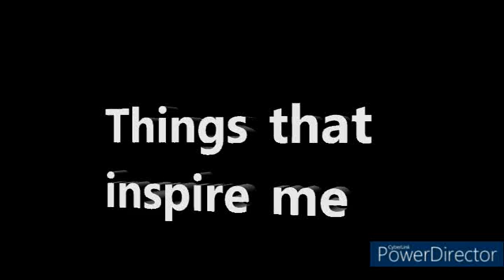early childhood developement project0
things that inspire me